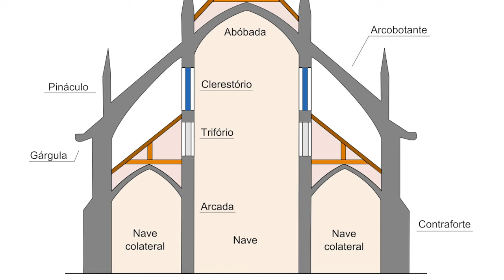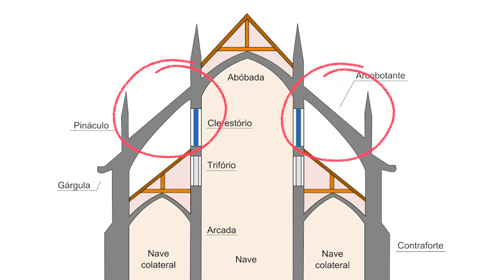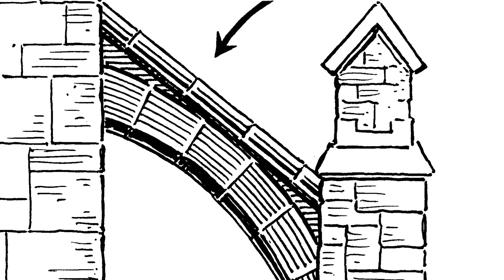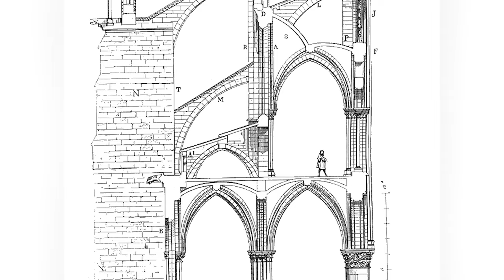Como as IGREJAS MEDIEVAIS GÓTICAS eram construídas!?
CUPOM: CAVERNA15

Hoje vamos ver por que as IGREJAS MEDIEVAIS GÓTICAS eram construídas assim!? Com imensos arcos e uma arquitetura gótica muito doida. Esse vídeo vai explicar a importância do Arcobotante na construção medieval, e como as catedrais só puderam ser erguidas, por causa dessa engenharia medieval!